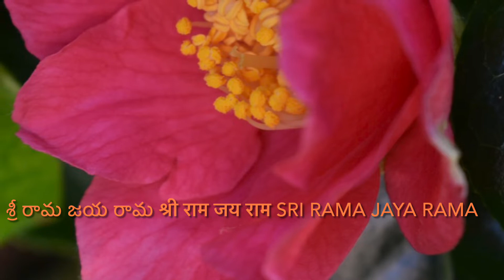Kriti Tripure Trigune- A Sri Ganapati Sachchidananda Prayer to Sri Lalitha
In the melodious voice of a young and talented, 17 year old devotee from United Kingdom, a devoted Rama Bhaktha in Sree Rama Sewa.

Close your eyes and enjoy the relaxing song.

Describes the beautiful request to the devotees of Sri Lalitha, one who is divine consort of Sri Shankara, oh merciful mother who redeems me from this ocean of sorrow,, without gunas, one who is beyond time, past, present and future, the truth beyond gunas, beyond all things finite.

Seek blessings from his divine mother Sri Lalitha in this Kriti by Sri Ganapati Sacchidananda ji

Sri Swamiji praise of Sri Lalitha set to Nata Raaga, Aadi Tala.

Jai Sree Rama